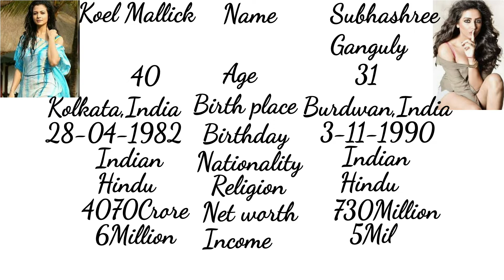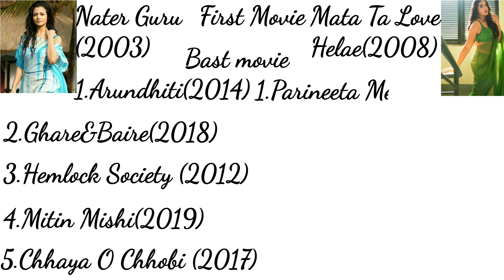Koel Mallick Vs Subhashree Ganguly.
video
Video creation yt.